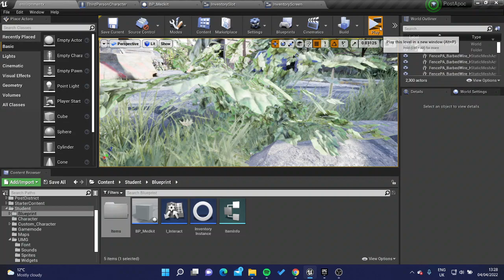FYP - Further inventory breakdown